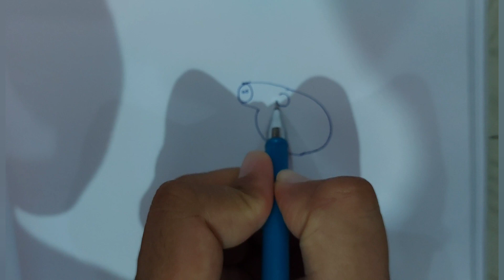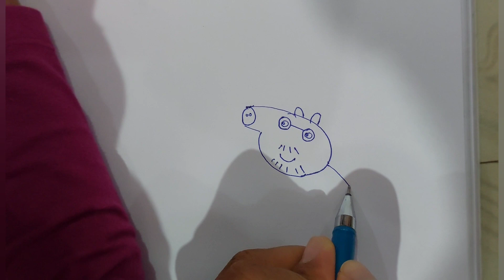DRAWING PEPA PIG AND FAMILY FOR PRANSHI